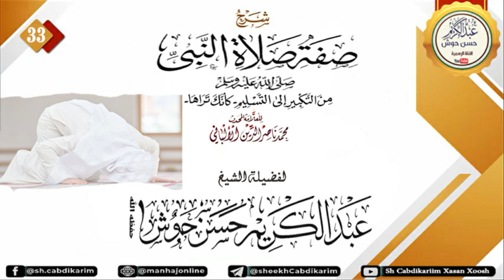• Sifatu Salaah | صـفـة الـصـلاة الـنـبـي ﷺ | D- 33aad┇Sh. C/kariim Xassan Xoosh